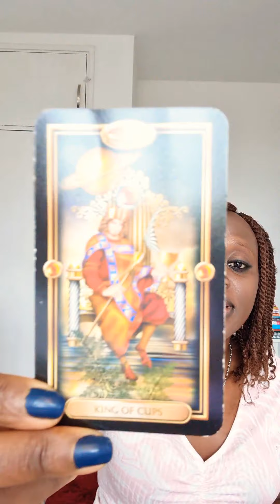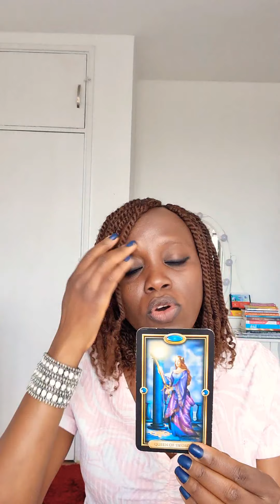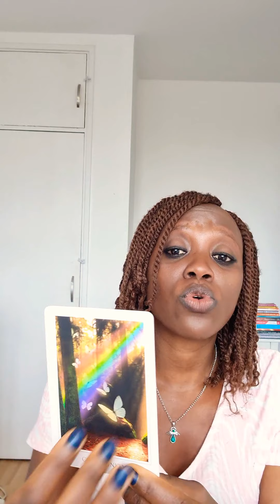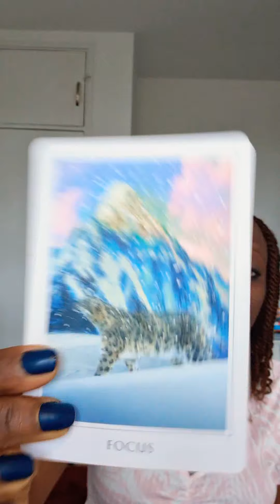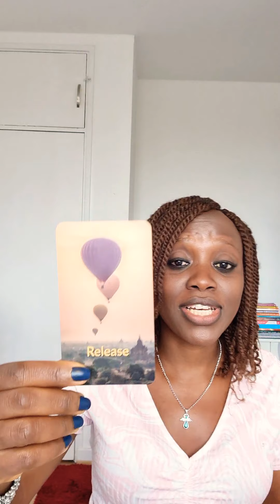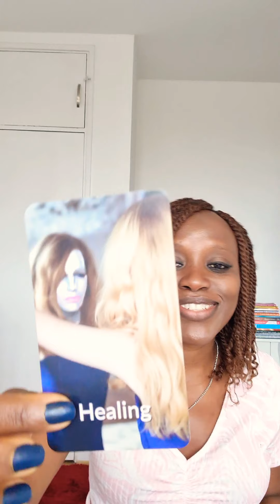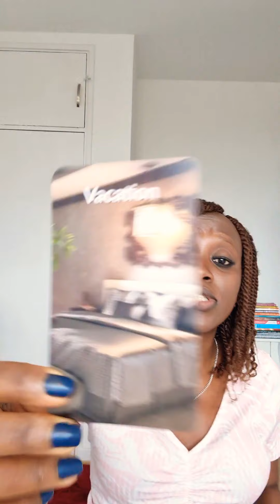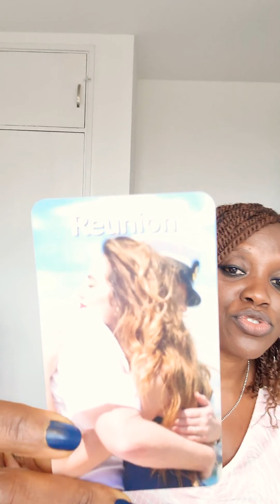TWIN FLAMES-What's my DM(are the DMs)Going Through?Let's Find Out!🦌💛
Your DM is making progress, they love you and they want reunion! Using 3 decks we ask the Angels the question What are the DMs going through? Powerful messages about the DMs going through rebirth, transformation, releasing, making decisions, choices, growing up, healing, not giving up, manifesting reunion, the list goes on.

Channel Announcement: Happy to announce my new 1 on 1 service on Zoom to help the DF regain your power, REGAIN YOUR POWER Session.

If you would like to give back to the channel and for energy exchange here is my Paypal

Cards Used
Gilded Tarot
Sacred Destiny Oracle
Almost Tarot